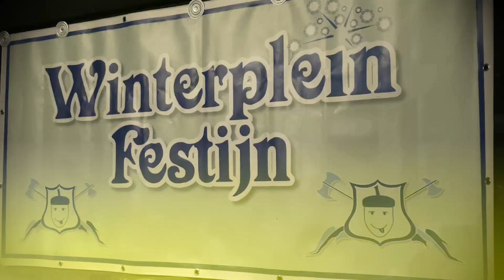2022 12 23 Winterpleinfestijn